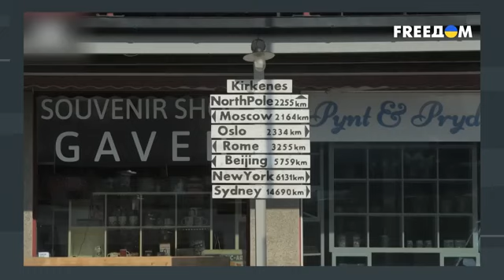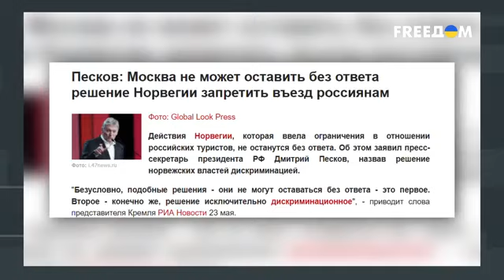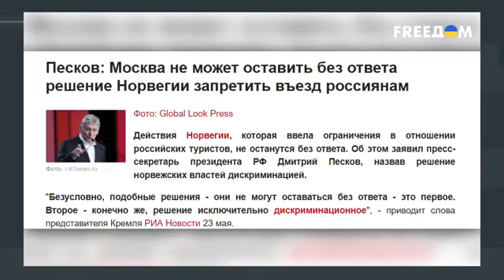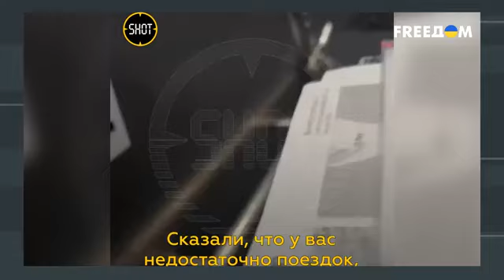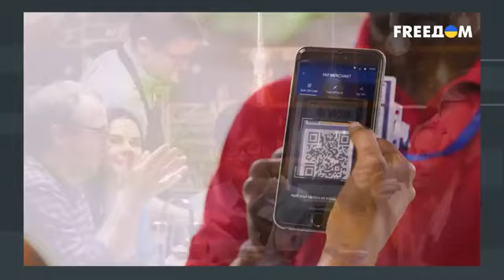❗️❗️ Развернули на ГРАНИЦЕ! Российских туристов выдворяют из Норвегии и Мексики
❗️❗️ Развернули на ГРАНИЦЕ! Российских туристов выдворяют из